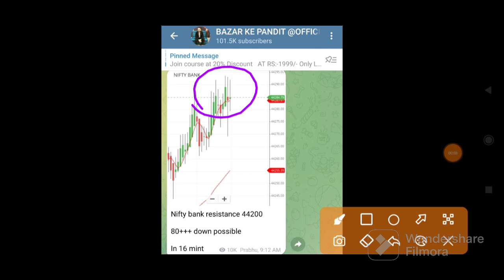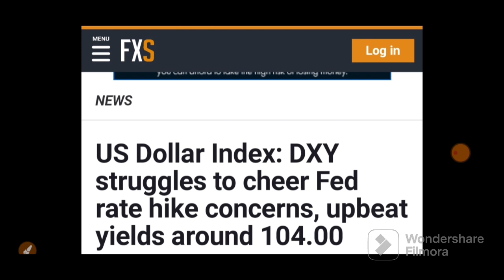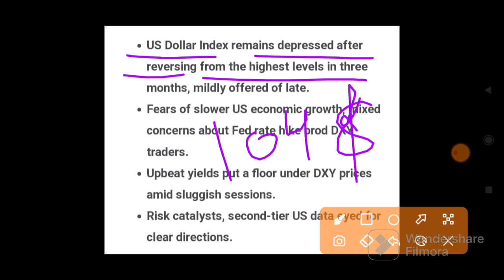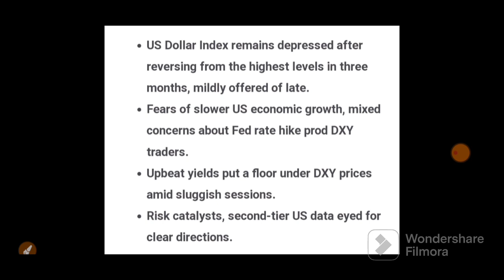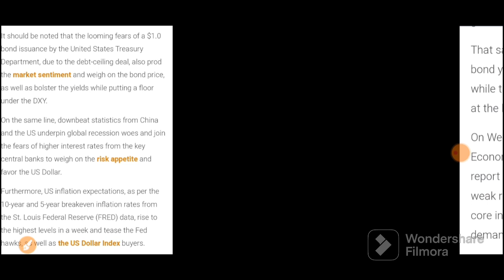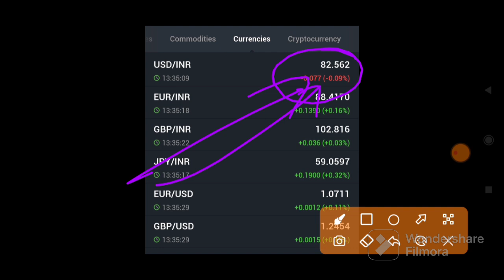अमेरिका नेदी बाजार सबसे बुरी ख़बर अगर ऐसा हुआ तो हिल जाएगा बाजार|09 JUNE Nifty Bank Nifty Prediction